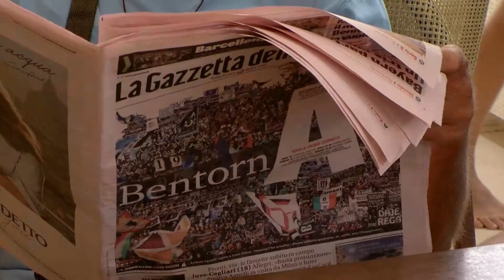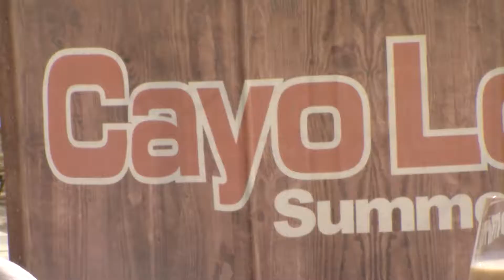Pillole di BEach4EAT - Bagno Cayo Loco - Iper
BEach4EAT 4^ Stagione
Pillole di Iper - La Grande I
5^ tappa - Bagno Cayo Loco